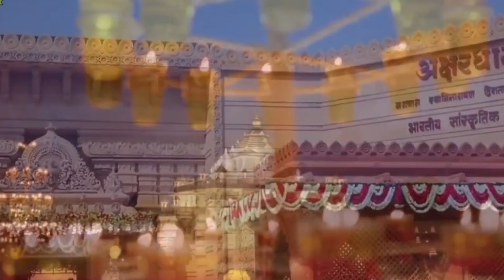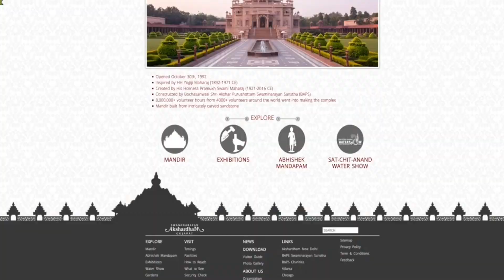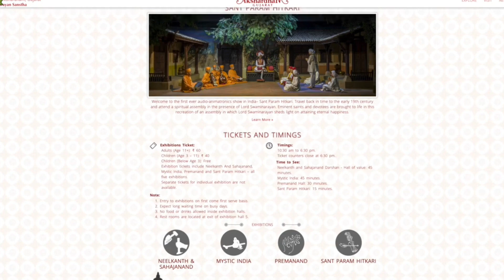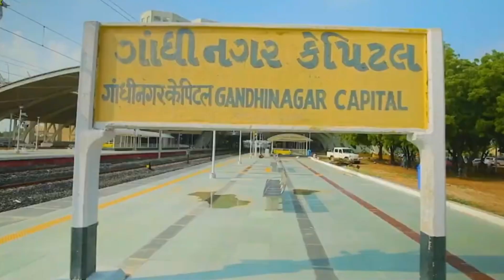Introduction of Gandhinagar Akshardham Mandir | Ahmedabad Tourism Largest Gujarat Temple | History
Akshardham Temple Ahmedabad (Timings, History, Entry Fee, Images, Aarti, Location & Phone) - Akshardham Gandhinagar Visit Plan & All Info अक्षरधाम मंदिर गांधीनगर गुजरात
Akshardam has become an unusual attraction of Gandhinagar with the famous temple of "Swaminarayan Sect" - the richest sect in the world. It is a unique cultural complex built in memory of Lord Swaminrayan. It is a miracle worked by the service and devotion of thousands of volunteers and is an intricately carved, majestic monument of 6000 tons of pink sand stone awash with spiritual stillness. It is a place of education, entertainment and enlightenment.
Akshardham Laser Water Show | अक्षरधाम में वाटर शो

Akshardham Mandir
Abhishek Mandapam
Exhibition Halls
Sat-Chit-Anand Water Show
AARSH (Akshardham Centre for Applied Research in Social Harmony)
Sahajanand Van

What is the Speciality of Akshardham?
Image result for gandhinagar akshardham details
Akshardham Temple of Delhi is one of the prime attractions in Delhi where one can witness exclusive architectural charm with more than 234 beautifully carved pillars, 9 elaborate domes, 20 quadrangle spires and 20000 sculptures of spiritual personalities from India.
Is Akshardham open today 2023?
Who built Gandhinagar Akshardham?
When was Gandhinagar Akshardham built?
Which Akshardham is biggest?
Can you get married in Akshardham?